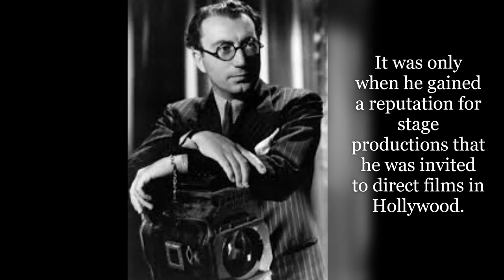Rouben Mamoulian - famous film and theatre director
A moment with a man who first shoot a colour full-strenght movie!